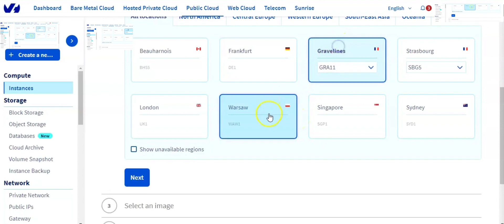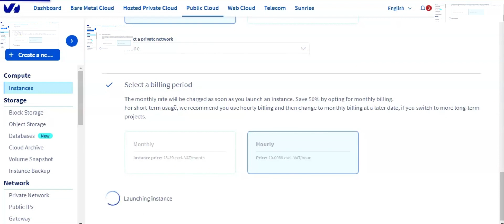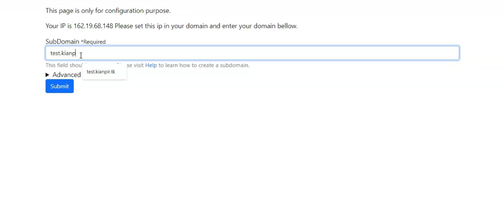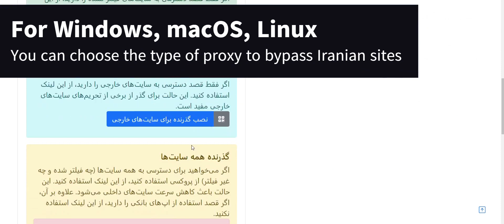آموزش نصب پروکسی Bypass Internet with Hiddify on OVH Cloud نصب هایدیفای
آموزش نصب هیدیفای‌منیجر بر روی OVH